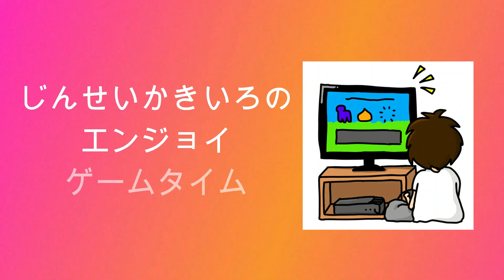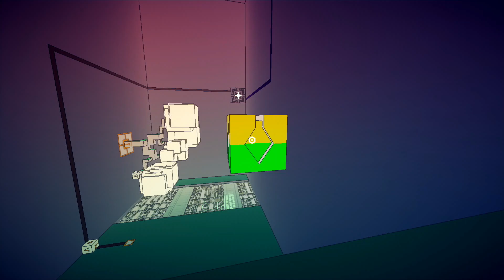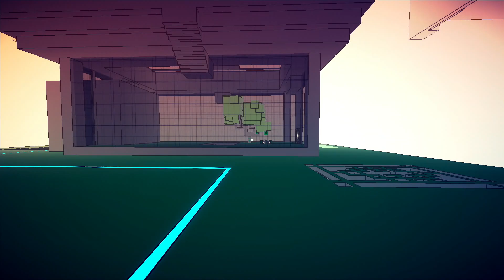【MANIFOLD GARDEN】じんせいかきいろSWITCH実況プレイ、無限世界を彷徨って【#10】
続きからプレイしています。

前後の動画をお探しの方は↓よりどうぞ